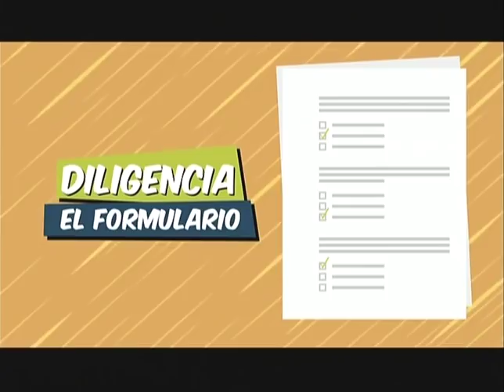EL SÚPER DEBATE 04 DE MARZO 2018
Recuerda que puedes escucharnos de lunes a viernes en el horario 12:00 a 3:00 de la tarde por los 1020AM Emisora Claridad, en nuestro sitio web y por tune in radio.